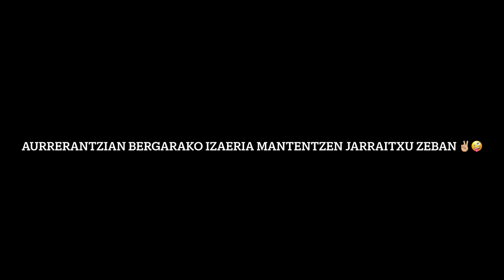BERGARAKO PANDEMIA (SAN LOKAL) - X. KORTO LEHIAKETA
Kortuan izena: Bergarako pandemia
Taldian izena: San Lokal
Partaideen izen-abizenak: Iker Elizburu, Andoni Bretaña, Mikel Gallastegi, Andoni Mujika, Paulo Garitano eta Mikel Larrañaga.
Edizio lanak: Mikel Larrañaga.